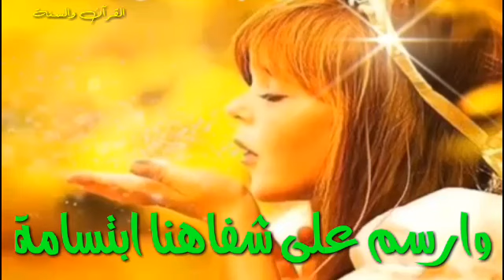💜…حالات وتس اب دينية صباحية,صباح الخير, صباح الورد, دعاء الصباح,حالات وتس اب صباح الخير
صباحكم خير على ورد هالدنيا يرشونه
صباحكم ورد بريحان هالدنيا يشيلونه
عسى يومكم فرح ولسمى الدنيا ينورونه
يرسل أجمل تحية للّي بالذهب يوزنونه
صباح الخير, صباح الورد, رسائل صباحية دينية, حالات وتس اب صباح الخير, دعاء الصباح, اذكار الصباح,اجمل رسائل صباح الخير, مسجات الصباح,